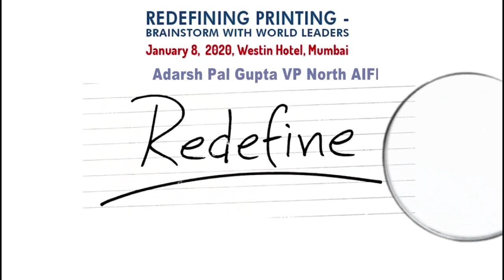Adarsh Pal Gupta VP North AIFMP